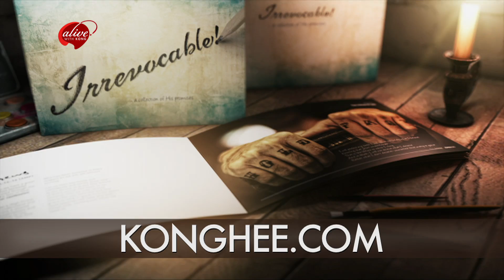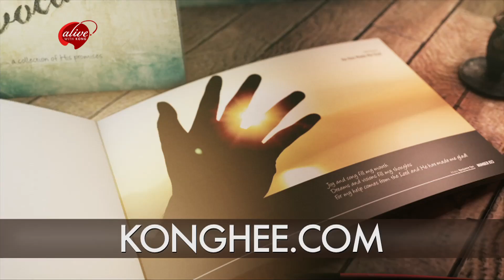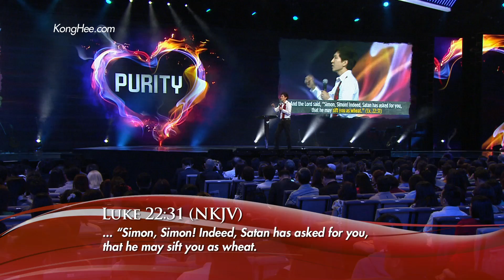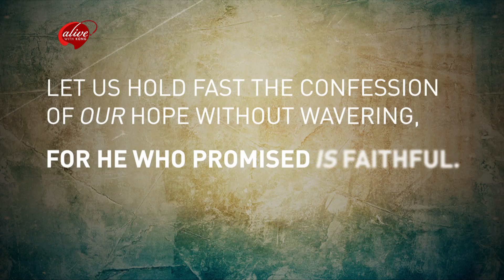Kong Hee - The Purification Of Fire